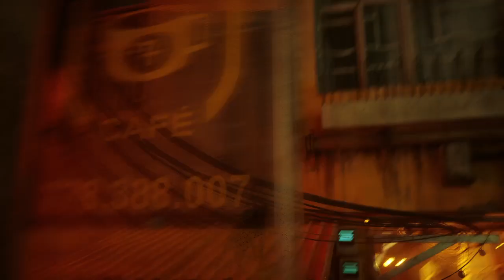Stray #2: A favela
0:00 - A favela